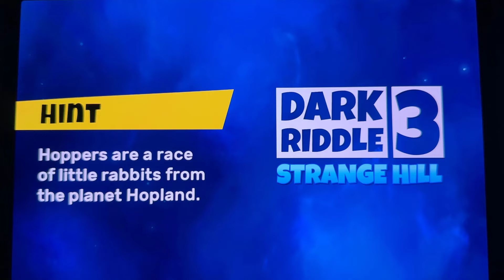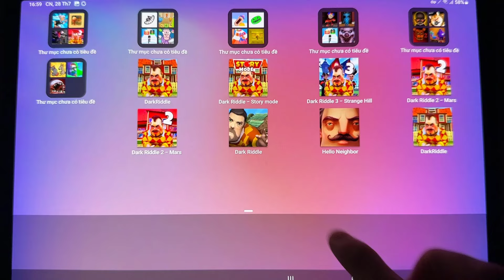DarkRiddle,Dark Riddle - Story mode,Dark Riddle 3 - Strange Hill,Dark Riddle 2 - Mars,Dark Riddle...